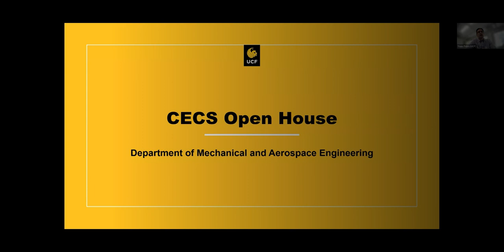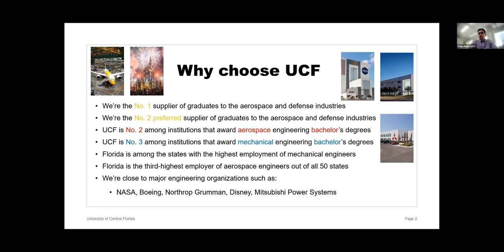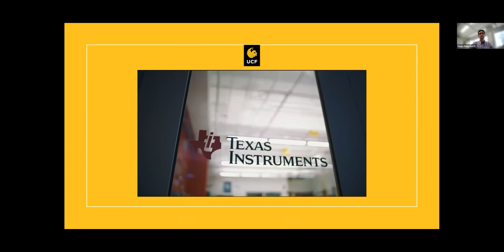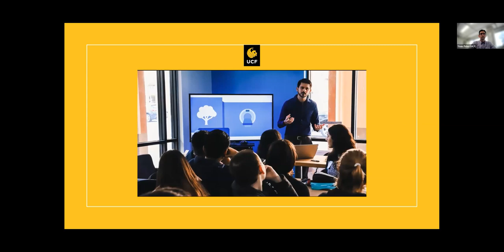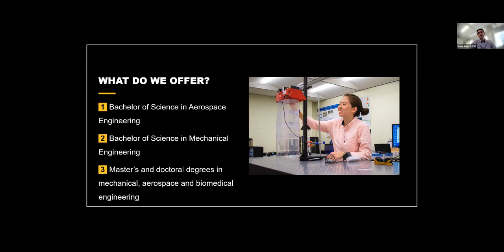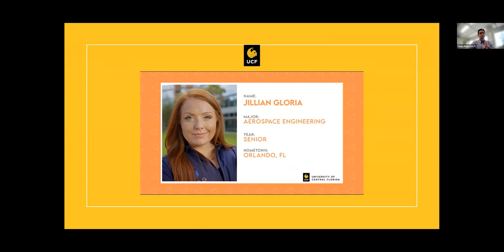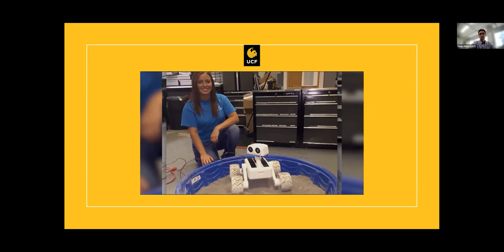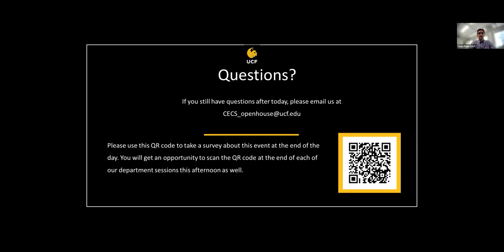UCF CECS Open House 2023 - Dept. of Mechanical and Aerospace Engineering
An overview of the UCF Department of Mechanical and Aerospace Engineering, one of six academic departments in the College of Engineering and Computer Science, University of Central Florida, Orlando. (Feb. 2023)